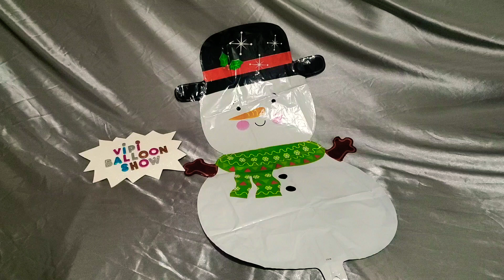SNOWMAN MYLAR BALLOON INFLATION!!!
Christmas Snowman Mylar Balloon Inflation!!!